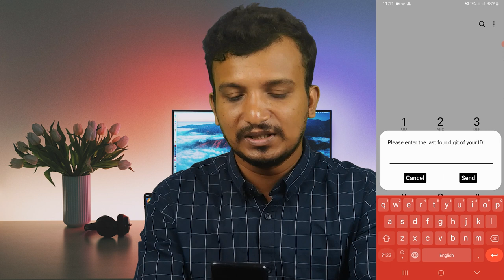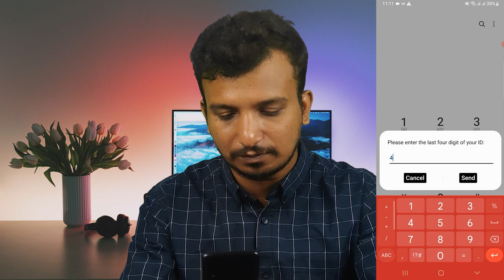সিম কার নামে রেজিস্ট্রেশন করা | How to Check SIM Owner Name in Bangladesh